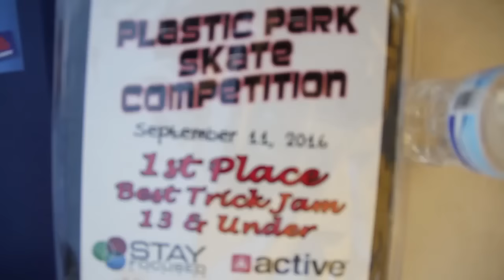Plastic Park Skate Competition 2016 ft. Christian Hosoi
Today Heritage Skate Park Had an amazing skate comp for the skateboard community thanks to all the sponsors: Shred Legion, Open Mind Group, Active, Bako Skate Co, Impact Streetwear, And Stay Focused Ministries.
Song by Jimmy Irvin
Special Guest Christian Hosoi